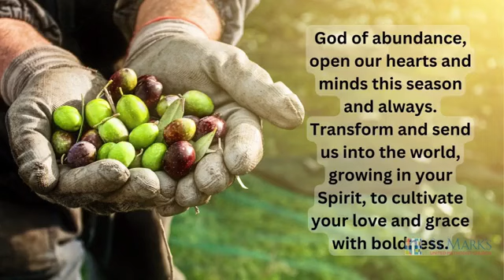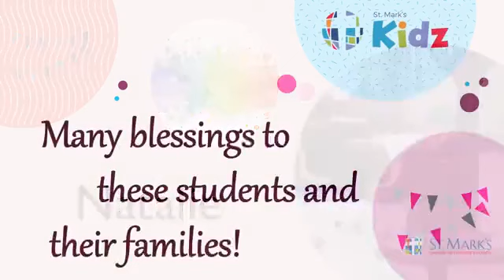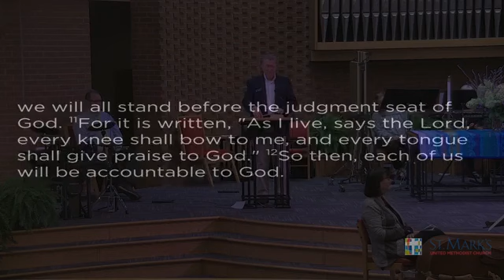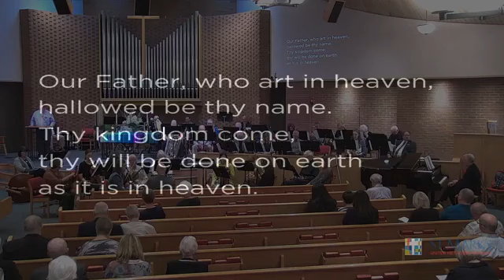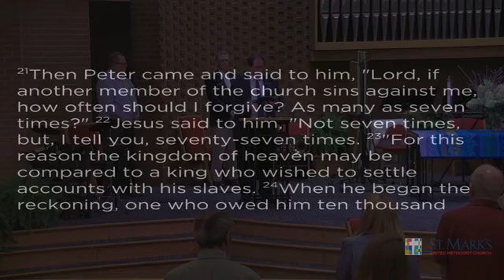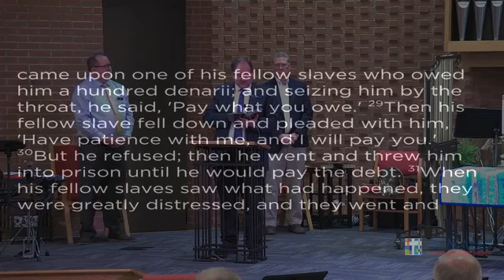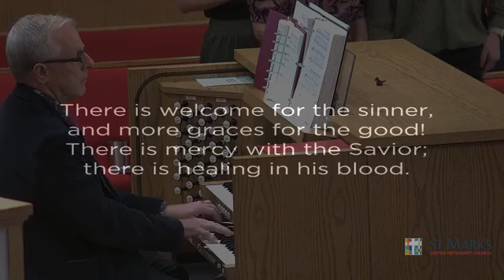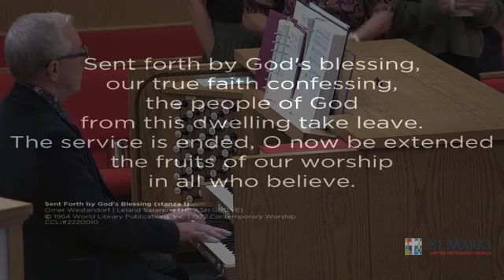Forgiveness - September 17, 2023 - Traditional Worship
Peter comes to Jesus expecting a generous answer.  Jesus’ answer goes well beyond generosity – it is a statement of divine love.